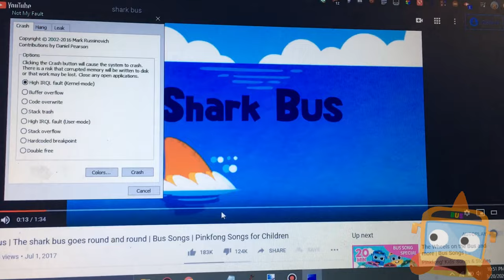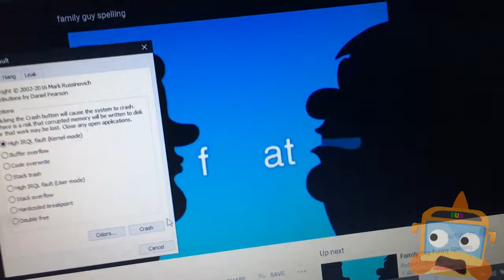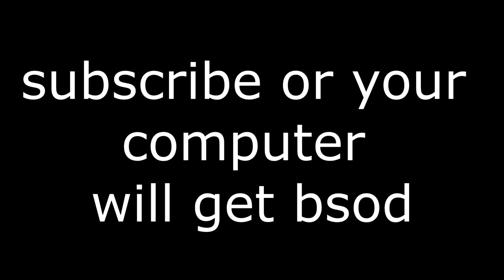Windows 10 BSOD Compilation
Credit to anyone who owns their content in this video. I got bored, so I was messing around with "Not My Fault" on my old computer on YouTube videos. A bit of my voice is in the video as well so there's that. Enjoy!